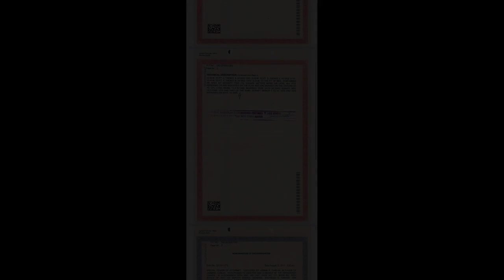3 Bedrooms 2 Toilets and Balcony and Carpark Two Storey Town House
3 Bedrooms 2 Toilets and Balcony and Carpark Two Storey Town House